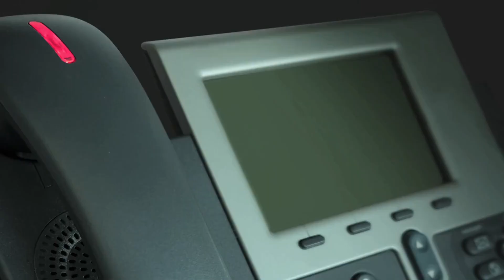Sidewalk accident lawyer Bronx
Property owners must maintain and keep their buildings and grounds safe. An accident that occurs on someone’s property can become a personal injury lawsuit. Spillage of liquid, cracks in sidewalks, absence of warning signs, broken staircases, and poorly lit sidewalks or premises are a few reasons for slip or fall. Connect with a slip and fall accident lawyer to help you prove the owner’s negligence and get the damages. Premises accidents can happen on private property or government, due to snow, water, or a dog. Irrespective of where and how you sustain injuries, if the property owner or caretaker is negligible, you can file a lawsuit. Such lawsuits require you to prove the negligence of the property owner. If you or anyone you know has been in a premises accident, connect with a lawyer to understand and explore your legal options.